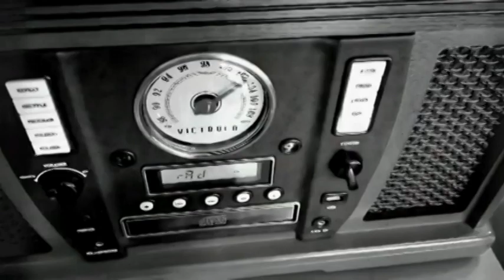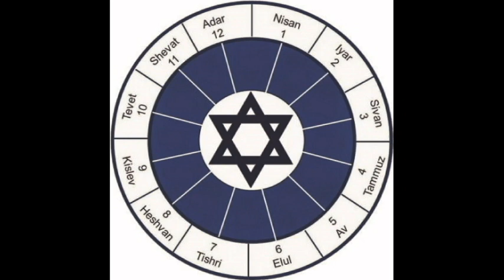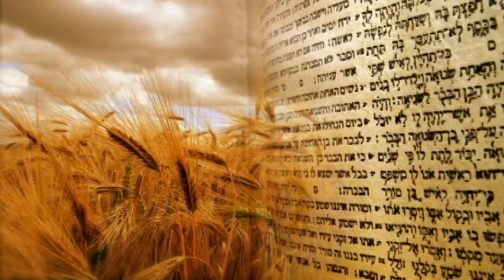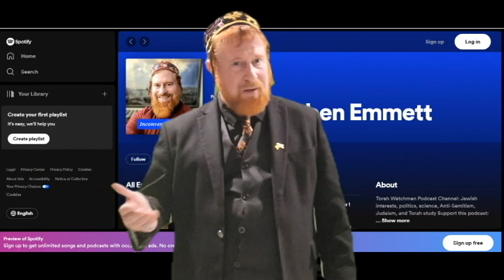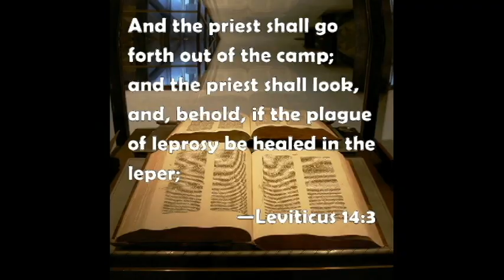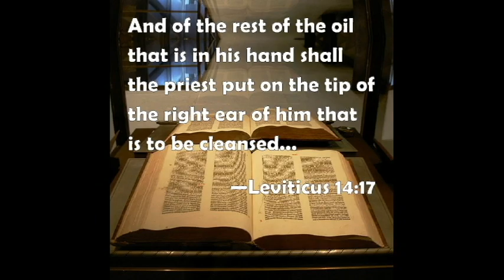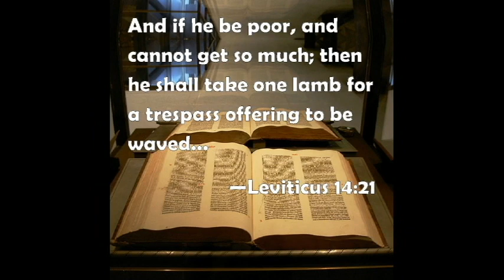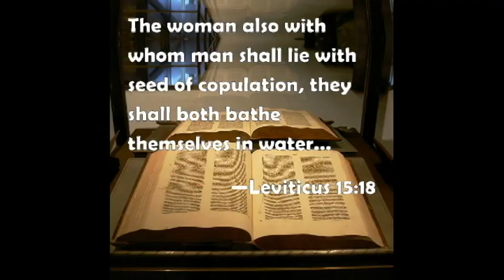Torah Watchman Show Int. LLC #219: Parshah Metzora (cause and effect)